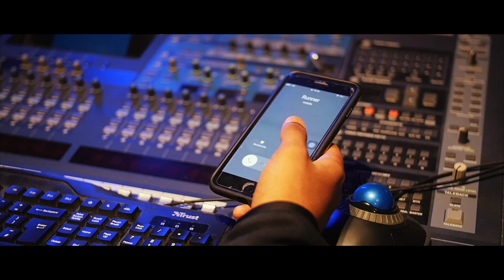Qwarmz - How Else (Music Video)